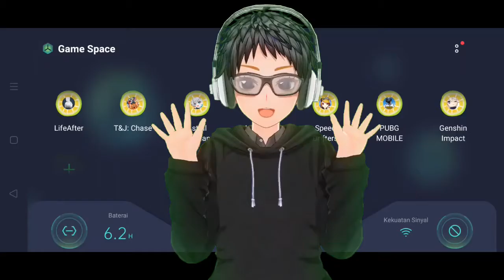Game terbaru dari Mihoyo dah rilis global - Genshin impact Indonesia - #1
Halooo manusia yang sukanya REBAHAN...

kali ini saya akan mamainkan Game yang dimana Game tersebut adalah game terbaru dari Mihoyo ini adalah game openworld online dengan main story' yg bagus kuy dan sudah rilis global

Saya juga sering Live beberapa game online populer loh di NIMOTV sama NONO LIVE (LLENN) NICKNAME NYA

MOHON MAAF JIKA ADA KESALAHAN-KESALAHAN Mohon di maklumi saja karena manusia tidak ada yang sempurna

Deskripsi game:
Jelajahi dunia petualangan yang luas dalam game Open-world baru dari miHoYo

Teyvat, sebuah dunia fantasi yang bebas, dinamis, dan penuh dengan kehidupan mistis, dunia di mana tujuh elemen yang saling mengalir, berpadu, menari dan beradu.

Kalian berperan sebagai seorang dari sepasang saudara kembar yang berkelana dari dunia satu ke dunia lain. Sampai sesosok dewa yang tak dikenal menghadang langkahmu, merenggut saudara kembarmu, dan menyegel kekuatanmu. Karena sihirnya, kamu tertidur tak sadarkan diri.
Saat kesadaranmu kembali, dunia di sekelilingmu... bukan lagi dunia yang kamu kenal.

Genshin Impact adalah game RPG Open World terbaru dari miHoYo.
Kamu adalah seorang pengembara yang menjelajah sebuah dunia fantasi yang teramat luas, kamu dapat menjelajahi tujuh bangsa, bertemu berbagai karakter berkemampuan dan berkepribadian unik, melawan musuh-musuh kuat, dan berkelana mencari saudaramu yang hilang. Di dunia yang luas ini, biarkan rasa keingintahuan membawamu menguak misteri-misteri yang tersembunyi, sampai akhirnya kamu dapat bertemu kembali dengan saudaramu, dan menyaksikan akhir dari kisah perjalananmu.

〓Dunia Open World〓
Genshin Impact adalah sebuah game Open World, yang berarti kamu bisa berjelajah dengan bebas begitu kamu menginjakkan kaki di Teyvat. Panjat gunung-gunung tinggi, seberangi aliran sungai, dan temui pemandangan yang belum pernah kamu lihat sebelumnya. Jika kamu melihat peri-peri berterbangan, atau monumen dengan lambang elemen, cobalah berinteraksi dengannya. Mungkin kamu akan menemukan suatu rahasia... atau mungkin sebuah malapetaka?

〓Pertarungan Kombinasi Elemen〓
Dunia Teyvat terbentuk dari tujuh elemen, yaitu Anemo, Electro, Hydro, Pyro, Cryo, Dendro, dan Geo. Orang yang dianugerahi kekuatan batu mistis Vision, dapat mempergunakan kekuatan elemen baik saat bertarung ataupun saat menjelajah alam liar. Saat elemen Pyro dan Hydro berpadu, efek Vaporize akan terpicu. Saat elemen Pyro dan Electro berpadu, efek Overload akan terpicu, dan saat Electro berpadu dengan Hydro, efek Electro-Charged akan terpicu.
Saat menghadapi musuh yang tangguh, kepandaianmu memadukan elemen-elemen berbeda akan menjadi kunci utama kemenanganmu.

〓Musik dan Grafik yang Indah〓
Genshin Impact diciptakan dengan paduan grafik yang menarik dan memukau. Adegan animasi yang diproses secara real-time, gerakan karakter yang ditangkap teknologi motion capture, terpadu menjadi grafik berkualitas tinggi. Musik dan cuaca dalam game juga berubah secara dinamis, mengikuti perubahan siang dan malam pemain. Tak peduli di mana pun kamu berada, akan selalu terdengar alunan musik khas dari setiap negara, yang dimainkan oleh tim orkestra ternama dunia — London Philharmonic Orchestra dan Shanghai Symphony Orchestra.

〓Hadapi Tantangan Bersama〓
Dalam petualanganmu, kamu akan bertemu dengan banyak teman berkemampuan unik dengan elemen berbeda. Bentuk party terbaik, dan cari bahan-bahan di alam liar untuk memperkuat karaktermu guna menaklukkan musuh, melewati tantangan, dan mengungkap rahasia tersembunyi dalam Teyvat.
Dunia penuh keajaiban hadir dalam genggamanmu... Pergilah, Pengembara, perjalananmu baru saja dimulai.

SUPPORT
Jika menemui permasalahan silakan hubungi Layanan Pelanggan kami:

genshin impact bow tier list
genshin impact childish jiang
genshin impact character tier
genshin impact diluc